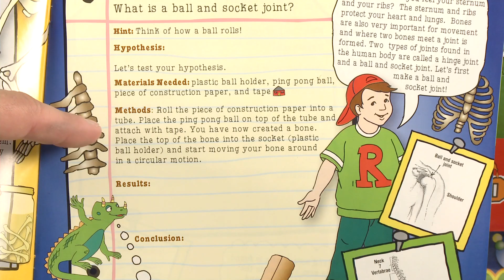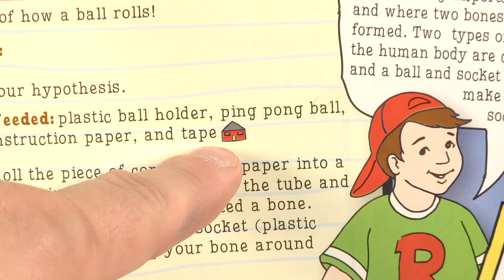Magic School Bus Collection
When it comes to kids’ science, Ms. Frizzle and her students are some of the best. That’s why we want you to hop on the Magic School Bus with this collection of 13 science-filled kits! The Magic School Bus Collection is designed to be completed monthly, but how you use this magical series is up to you.